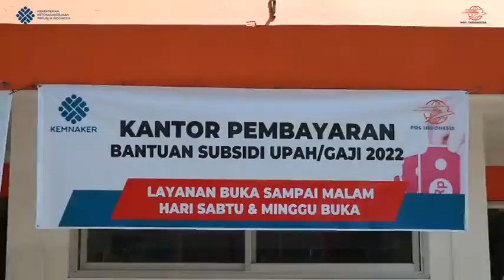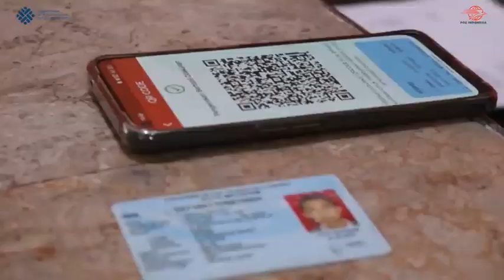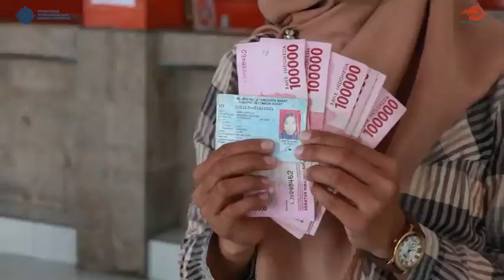TARGETKAN PENYALURAN BSU SELESAI 14 HARI, KANTOR POS MATARAM TERAPKAN 3 METODE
PT Pos Indonesia memaksimalkan penyaluran bantuan subsidi upah (BSU) kepada 3,6 juta penerima di seluruh Indonesia. Penyaluran BSU salah satunya dilakukan kantor Pos cabang Mataram, Nusa Tenggara Barat.

Kantor Pos Cabang Mataram menerapkan tiga metode penyaluran untuk mencapai target penyaluran BSU selesai dalam 14 hari.